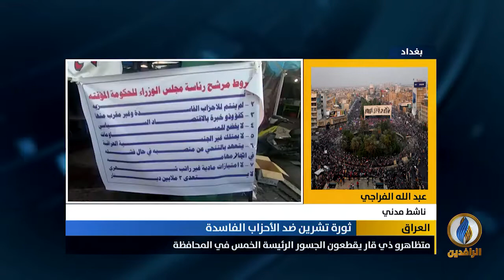مداخلة عبد الله الفراجي بشأن التظاهرات الطلابية الكبيرة في بغداد و عموم المحافظات